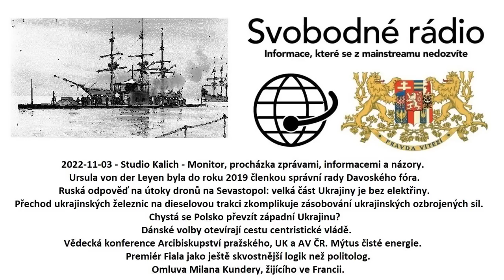2022 11 03 - Studio Kalich - Monitor, procházka zprávami, informacemi a názory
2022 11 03 - Studio Kalich - Monitor, procházka zprávami, informacemi a názory